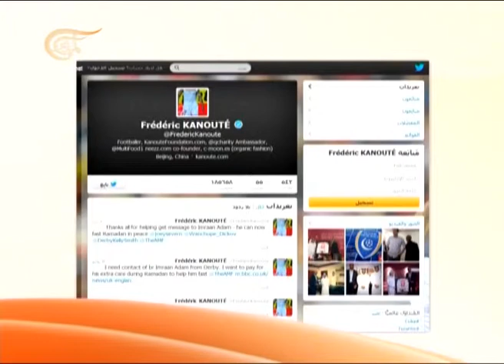الرياضية - 09-07-2013 - 2013-07-09